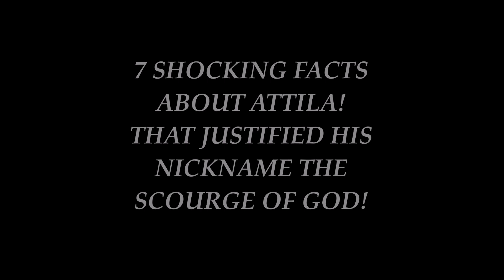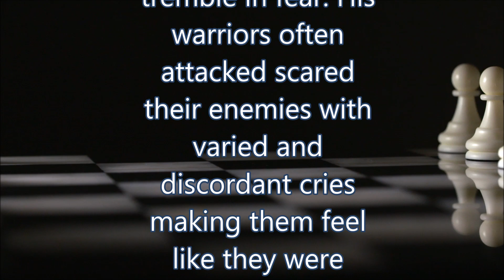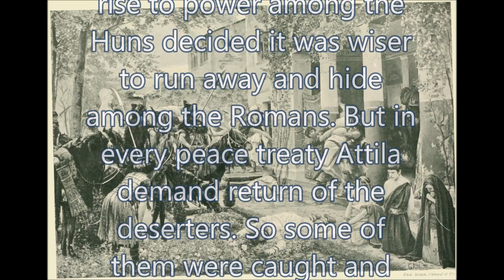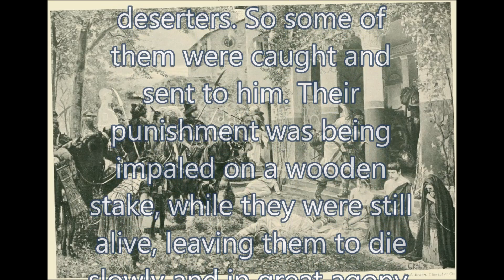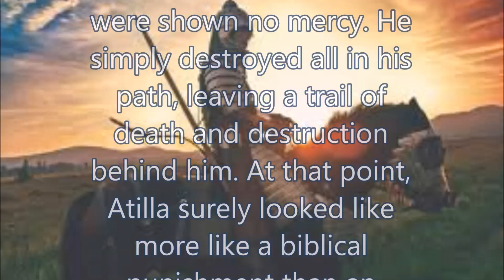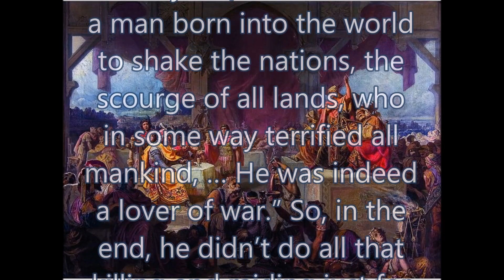Attila: Scourge of God - 7 Shocking Facts About Attila That Justified His Nickname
Attila the Hun was the leader of the Hunnic Empire from 434 to 453 A.D. Also called Flagellum Dei, or the “scourge of God,” Attila was known to Romans for his brutality and a penchant for sacking and pillaging Roman cities. He’s considered one of the greatest “barbarian” rulers in history, having successfully expanded the rule of the Huns and maintained a near-perfect record in battle.